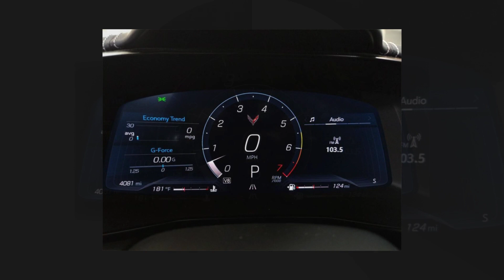2020 Chevrolet Corvette Stingray